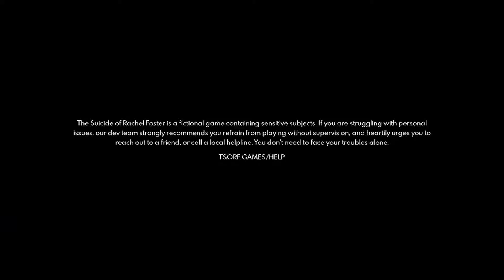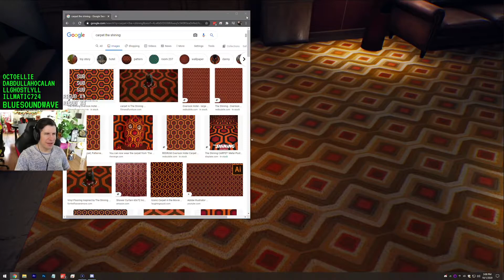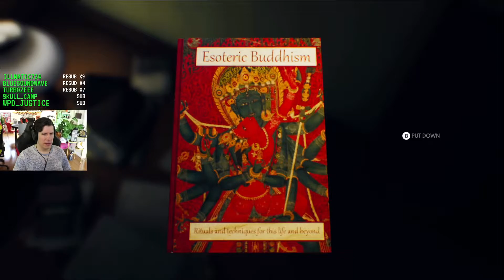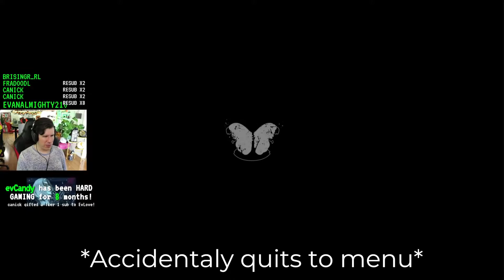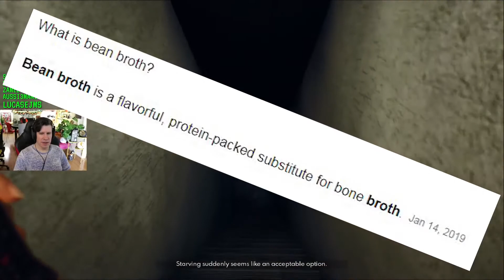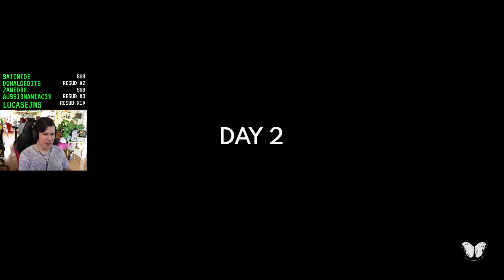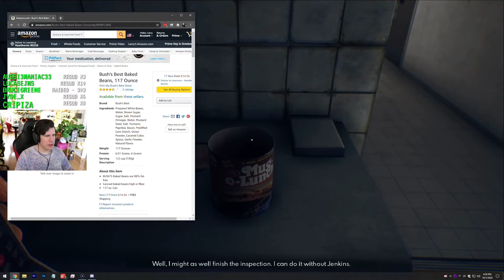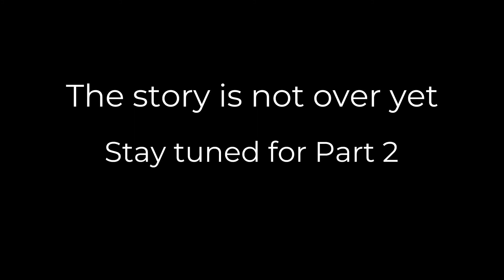Diary of a Horse Girl | The Suicide of Rachel Foster Highlights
Edited by: Aaron Rizk

Thank you Evolve PR for the game code!